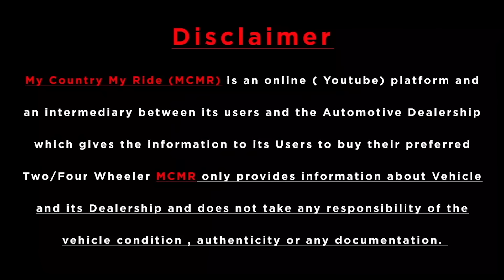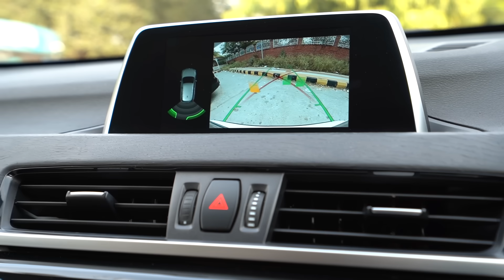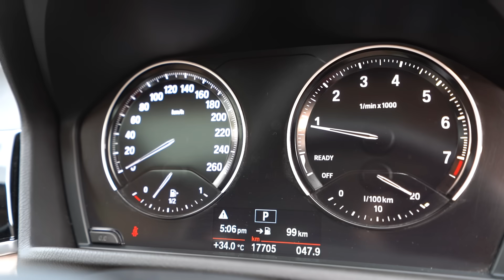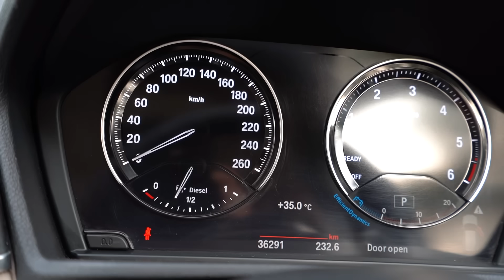High Quality BMW In Cheapest Price In Delhi At Autobest Emperio